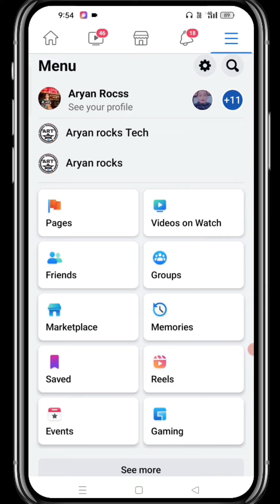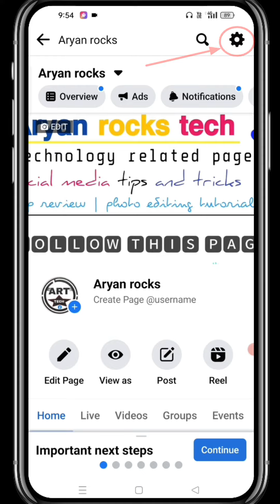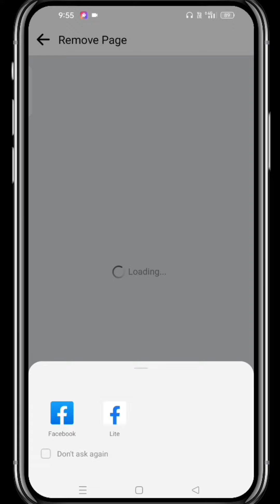How to Delete facebook page ! facebook page permanently delete kaise kare ! 2022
( This___video_____About )

हेलो दोस्तों आज की इस वीडियो में हम सीखने वाले हैं कि किस तरीके से और कैसे और कहां से हम अपने फेसबुक पेज को परमानेंटली हमेशा के लिए डिलीट कर सकते हैं दोस्तों इस ट्रिक को सीखने के लिए आप लोगों को हमारे इस वीडियो में एंड तक बने रहना होगा और हमारे चैनल पर नहीं हो तो हमारे चैनल को सब्सक्राइब कर देना होगा वीडियो अच्छा लगे तो वीडियो को एक लाइक जरुर कर देना 🌹🙏 धन्यवाद 🌹🙏

Your keyboards 👇❤️👇

(20)How do I permanently delete my Facebook page?
(21)Why_can't_I_delete_my_Facebook_page

(__________ DON'T FORGET_____________)